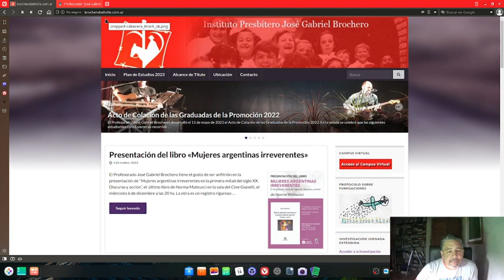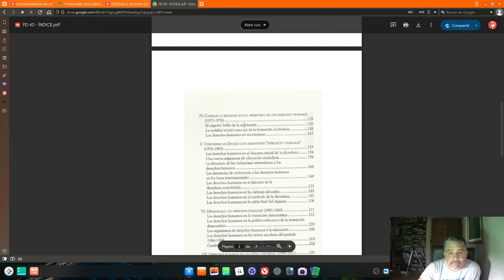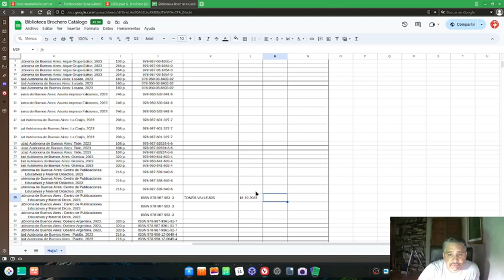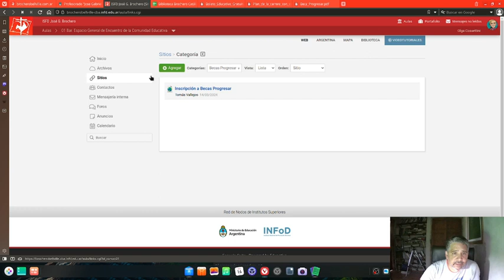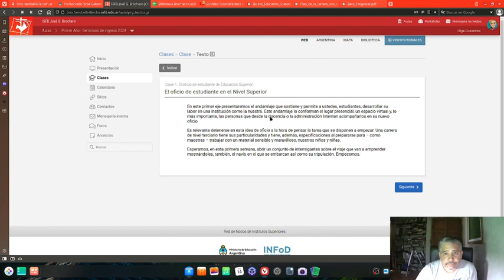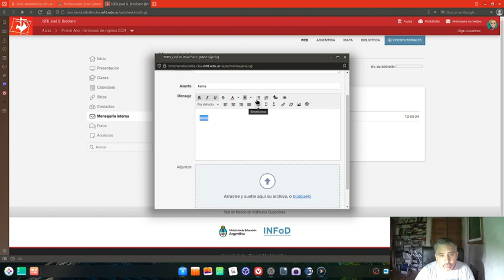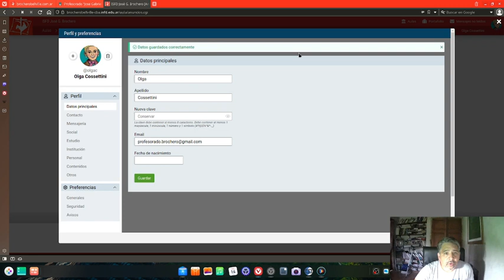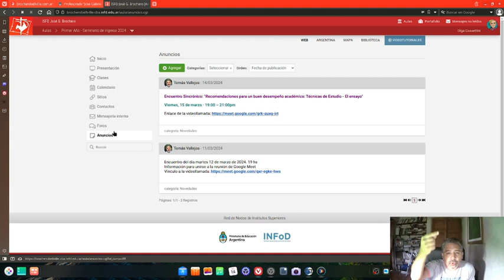Tutorial - Primeos pasos en el Campus Virtual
Seminario de Ingreso. Profesorado José Gabriel Brochero. Bell Ville. Marzo de 2024